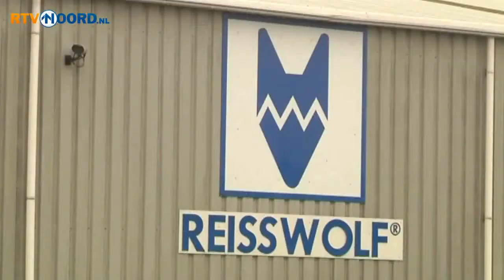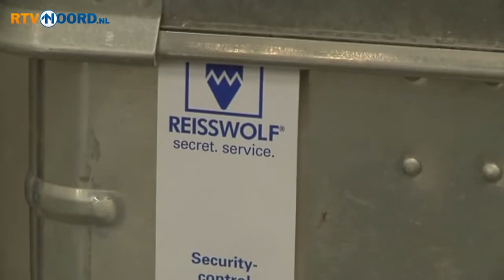Prestigieuze order voor Reisswolf in Scheemda.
Virol Recycling Group since 1970 the international link in recycling paper, metal, wood, plastic and other materials. The sister company REISSWOLF specializes in the destruction of confidential paper and digital data carriers and secure storage of archives. Virol offers all specialties and knowledge in a powerful partner.